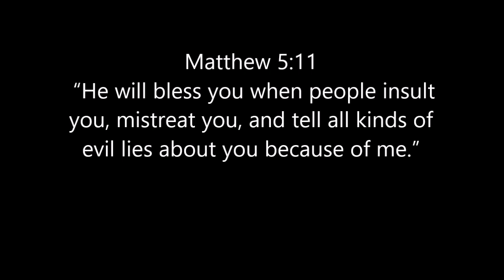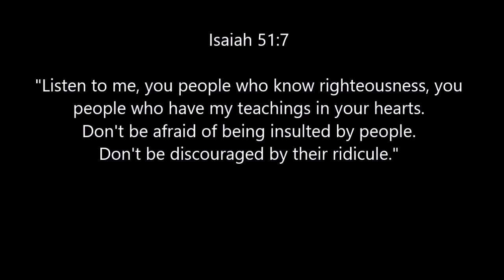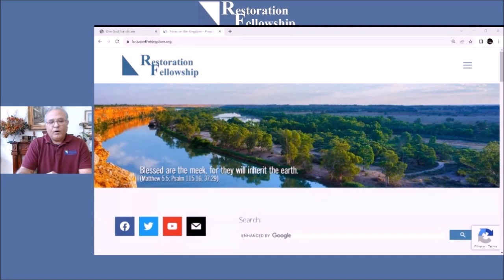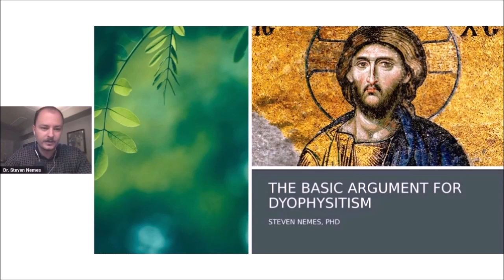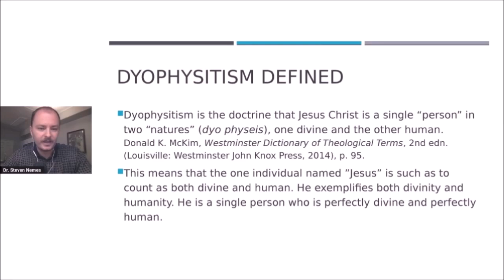"What's past is prologue" 2023 Year in Review.